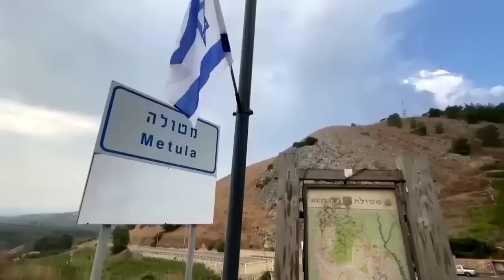Israel Hamas war : फिर फेल हो गया मोसाद? हमास का दूसरा हमला | Hindi News | Latest | News18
बमबारी करने के साथ इज़राइल की सेना अब ग़ाज़ा में घुसने को तैयार है...लेकिन एक धमकी ने इज़राइल की सेना को बैकफ़ुट पर ला दिया है...दो दिन बाद भी इज़राइल की सेना ग़ाज़ा में घुसने की हिम्मत नहीं दिखा पाई है...ईरान के समर्थन वाले हिज़्बुल्लाह ने लेबनान में कितनी बड़ी तैयारी कर ली है...इसे देखकर अमेरिका भी घबरा गया है

With the bombing, the Israeli army is now ready to enter Gaza...but a threat has put the Israeli army on the backfoot...even after two days the Israeli army has not been able to show the courage to enter Gaza. ..Seeing what huge preparations Iran-backed Hezbollah has made in Lebanon, even America is scared.